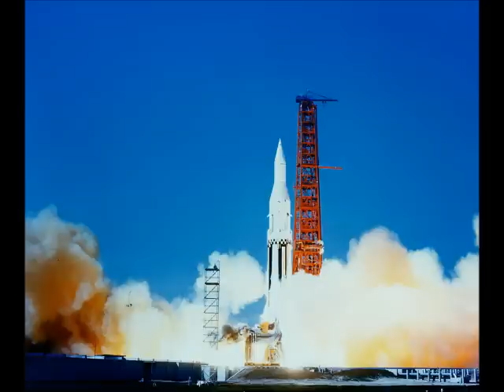It Is Rocket Science - radio comedy show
Helen Keen stars alongside Peter Serafinowicz and Susy Kane for a second series of the factually-correct but funny exploration of the science and history of space travel. This week examines the Fermi paradox - if the universe is really infinite it should contain infinite life, and yet we have had no contact from alien civilisations. It also takes a look at different ideas through history of what life might be like on other planets, and some of the more surprising suggestions scientists have had on how to get in touch with it, from giant burning parallelograms in the Sahara to sending nude pictures into space.